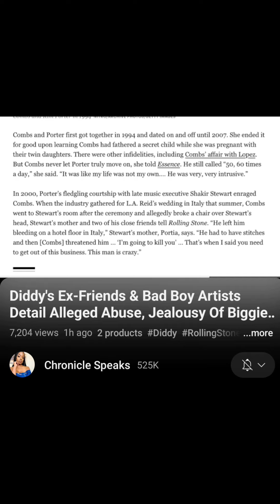The Mysterious d3ath of Shakir Stewart | Rolling Stone investigates Diddy